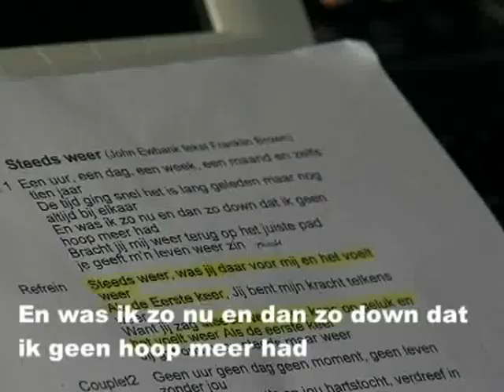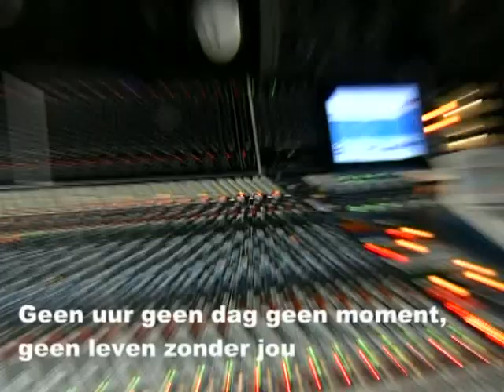Steeds weer - official music video - Songfestival duo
Franklin Brown & Maxine STEEDS WEER music video

Op 9 mei 2016 hebben Franklin & Maxine na een samenwerking van 20 jaar en ook een vriendschap van 20 jaar in verband met het 20 jarig jubileum de hit DE EERSTE KEER opnieuw opgenomen. Met medeweking van bevriende top muzikanten van de Edwin Evers band en met rapper BICKEL hebben zij met veel plezier de hit uit 1996 opnieuw ingezongen. Het gezellige duo is weer volop aan de promotie begonnen. Radio en TV opnames en lekker optreden in het hele land.
Na hun zeer succesvolle optreden tijdens het Eurovisie songfestival van 1996 zijn Maxine & Franklin Brown altijd blijven optreden. Na hun hitsingle "De eerste keer" (1 van de grooste songfestival hits van de afgelopen 30 jaar) hebben zij echter nooit een heel album mogen opnemen  maar hier is nu verandering in gekomen.
Heerlijke nederlandstalige liedjes met zomerse latin invloeden geproduceerd door Piet Souer die ook verantwoordelijk was voor de grote hit DE EERSTE KEER.
De nieuwe single van Franklin & Maxine heet: "BALSEM VOOR HET HART"  en is een cover van de grote spaanstalige hit CORASON PARTIDO, geschreven en gezongen door Alejandro Sanz.
Met een nieuwe single en een nieuwe show , zullen de twee de meest swingende en populaire hits van Nederlandse bodem ten gehore brengen en heerlijke songs met de bekende latin invloeden.
Natuurlijk zal een medley van een aantal grote songfestival klassiekers niet ontbreken. Hits die een ieder vanaf de eerste klanken zal kunnen meezingen.
Maxine & Franklin Brown, nooit helemaal weggeweest
Maar wel helemaal terug

00:00